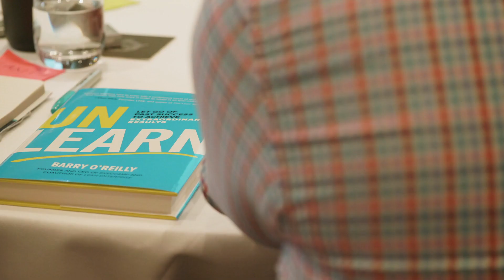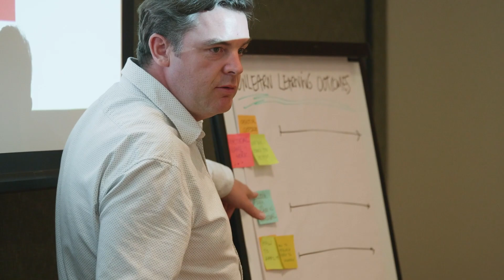Unlearn Leadership Workshop: Ignite Change and Inspire Others with Barry O'Really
In this video, we delve into the thought-provoking topic of personal and professional growth: "How do you expect others to change, if you are not willing to change?"

Are you a leader looking to inspire and drive change within your organization? Join us for the Unlearn Leadership Workshop, hosted by renowned leadership expert Barry O'Really and the talented team at Lighthouse Group.

In today's competitive landscape, the ability to adapt and evolve is crucial for success. This workshop is designed for leaders who are ready to embark on a transformative journey of unlearning old habits and embracing new approaches to leadership.

During the Unlearn Leadership Workshop, you will be introduced to a system that helps you recognize when and how to implement change effectively. It's time to let go of outdated ideas and learn new strategies to revolutionize your leadership style.

As a leader, it's essential to lead by example. By being open to change and continuously improving yourself, you create an environment where others feel empowered to do the same.

Don't miss out on this opportunity to enhance your leadership skills and inspire positive change within your team and organization. Join us at the Unlearn Leadership Workshop and unlock your full potential as a leader.

Invest in yourself and watch the ripple effect of change cascade throughout your entire organization. It's time to embrace the power of unlearning and become the leader you were destined to be.

Lighthouse Group has exclusively licensed the Unlearn Workshop for leaders who wish to stay agile, relevant, and innovative through a simple yet effective 3-step system.